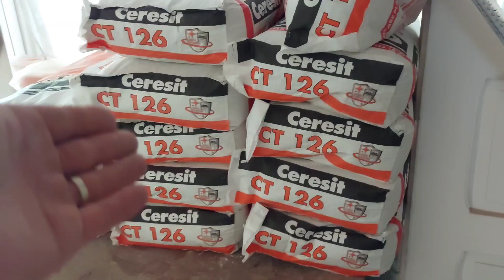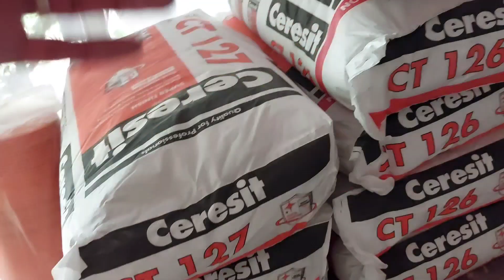Renovare casă bătrânească / pregătire pereți pentru glet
Am terminat cu grosierul,Pregătirea pereților pentru glet consta în astuparea tuturor gaurilor /fisurilor de tip grosier